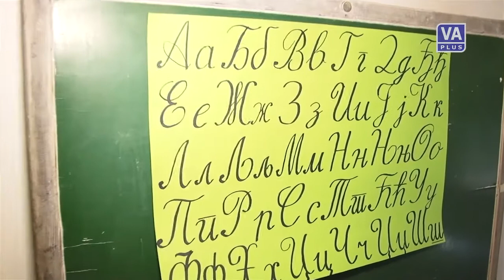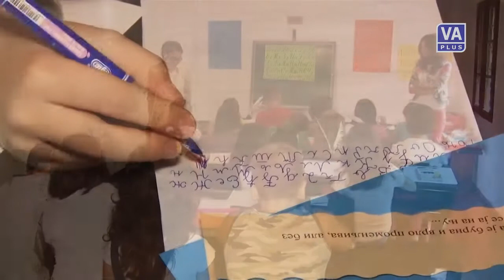Valjevo DANAS 19-08-2014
Informativna emisija Televizije Valjevo Plus - VALJEVO DANAS, utorak 19. jul 2014. godine.